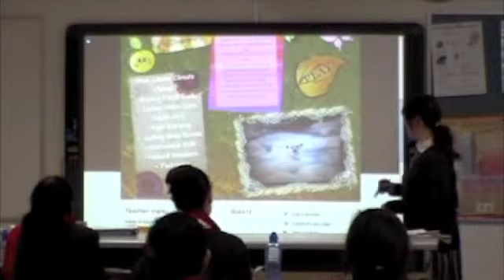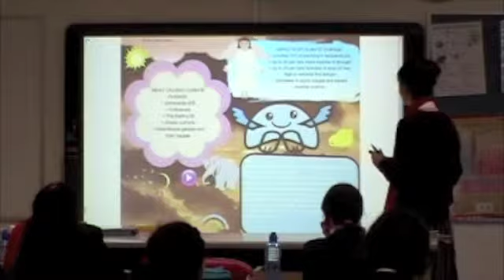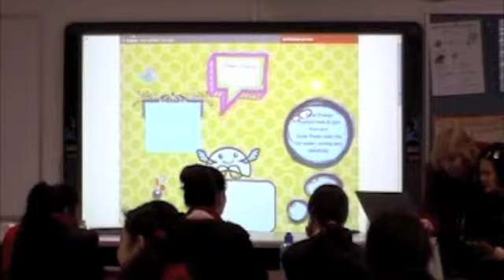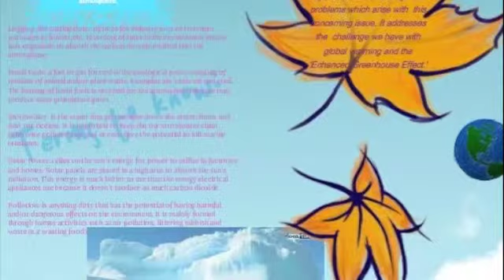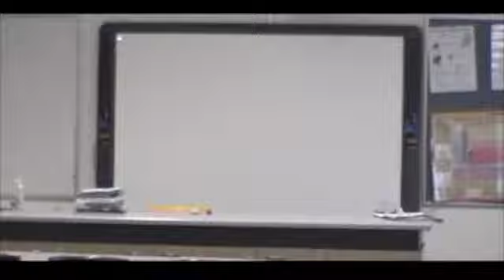Environmental Science Glogs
Presentations of online posters using Glogster.com